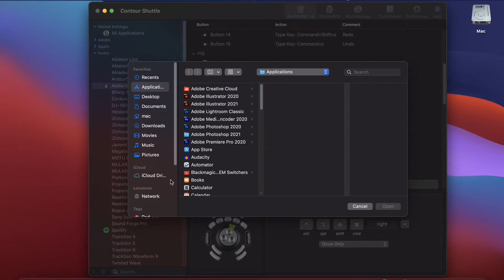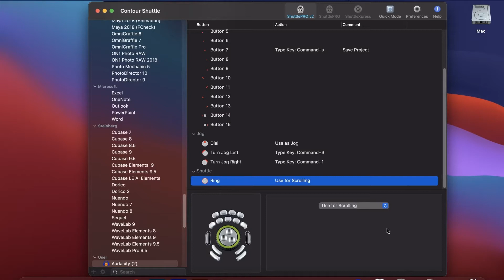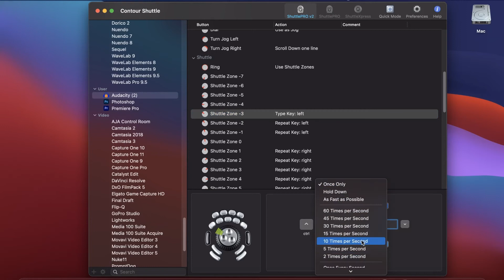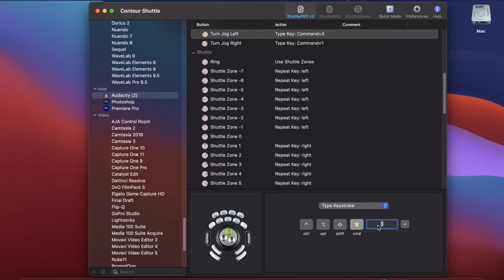Creating Custom Setting for your Shuttle Pro V2 or Shuttle Xpress (MAC)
GEAR USED TO MAKE THIS VIDEO

🛒 Atem Mini Pro (Paid Link)

🛒 Sigma 16mm 1.4 (Paid Link)

🛒 AndyCine A6 Plus (Paid Link)

🛒 Manfrotto Befree Advanced Tripod (Paid Link)